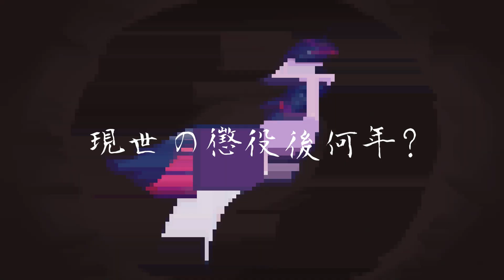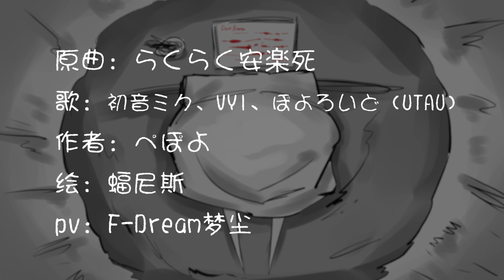Scissor Twilight's Easy-Peasy Euthanasia || dark MLP animatic [by 蝠尼斯]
[Bilibili repost]
Warning: This song contains questionable elements (suicidal ideation); it may be inappropriate for younger audiences.

This was unable to pass the censors on Bilibili, so the 蝠尼斯 just gave me the original video file.

Translated description:
This work was produced by me and @F-Dream_FHC, I was responsible for the illustration part and some basic animations, and he was responsible for the VFX. We made up a team called Rawr Nine Heavens Studio, and I usually call him the MV master of cool and crazy. We have a QQ group 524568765, and you can join in to chat about anything.

I wanted to do Raku Raku Anrakushi, because I was listening to the songs of Pepoyo recently, and I was very touched. I like her songs very much, and then I did it. Most of the Anrakushi videos are MMD or short memes, but I want to come up with something different, so I refer to the original PV to make an animatic of it.

sm39475592
b站：Pepoyo-らくらく安楽死【欢欢乐乐安乐死】
らくらく安楽死，作者：ぺぽよ
这个作品是由我和@F-Dream_FHC一起制作的，我负责插画部分和一些基本动画，他负责特效。我和他形成的组合叫做嗷霸九天工作室，我通常叫他酷炫狂拽mv师，我们建了一个Q群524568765，可以来聊天，什么都可以聊。
我想做安乐死就是因为最近在听枇杷油的歌，然后受到了非常大的冲击，我很喜欢她的歌，然后就做了。安乐死很多都是mmd或者meme，我想来点不一样的，就参考了原pv做了手书。

Original title: 暮剪的安乐死
Original uploader: 蝠尼斯
Original upload time: 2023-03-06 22:01:16